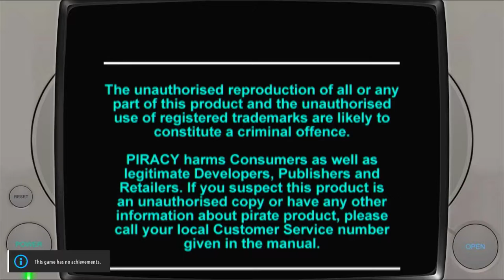In The Hunt Hard | Arcade Mode Sony Playstation 1 | Emulated